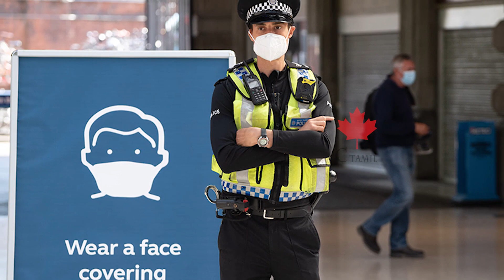கனடாவில் புதிய சட்டம் அமுல்! மீறினால் 10000 டொலர் அபராதம்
ஒண்டாரியோவில், வேகமாக வாகனம் ஒட்டுதலுக்கு எதிரான புதிய சட்டங்கள் அமுலுக்கு வந்துள்ளன.

எவ்வளவு வேகத்தில் வாகனத்தை செலுத்தினால், அது சாகச முறை குற்றமாக கருதப்படும் எனும் அளவீடுகள் மாற்றப்பட்டுள்ளன.